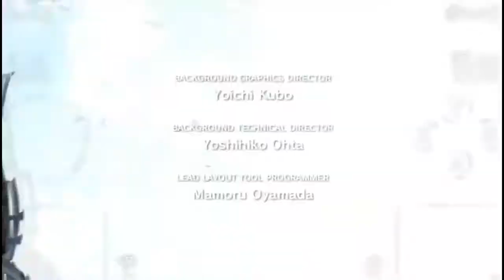Final Fantasy XIII Gameplay HD - Android Free Games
Final Fantasy XIII is now available for download on iOS and Android via the App Store and Google Play in Japan.

The game, distributed by Broadmedia Corporation, runs on smartphones thanks to G-cluster Global Cloud Technology, meaning you’ll need to be connected to the internet to play.

The application is free to download and try for the first 30 minutes, with a 2,000 yen in-app purchase allowing users full access.